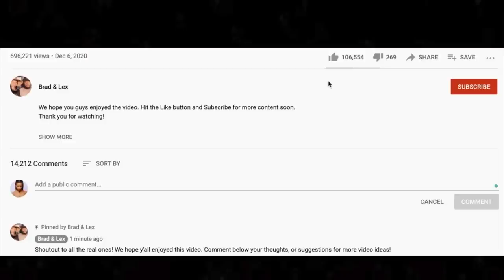🎵 Bee Gees - You Should Be Dancing REACTION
Thanks for checking out our reaction to the Bee Gees. You Should Be Dancing was the headliner for our 70s live stream.

BTC address: bc1qnk9au02dt90pafnl2tzcq8r4jj67n0h5g82fgj
ETH address: 0x5693df730D342E11DcABbE0BCeE801A5910725d1
XRP address: r4wVQdYAcN3bov8oERmBWgcUHSszDv3HDS